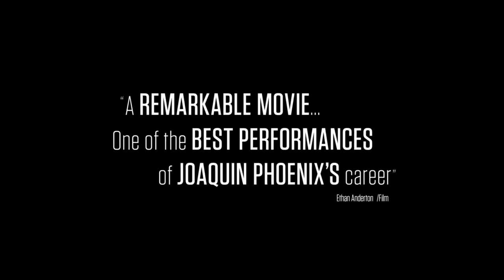'Don't Worry, He Won't Get Far On Foot' Official Trailer (2018) | Joaquin Phoenix, Jonah Hill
Watch the official trailer for dramedy “Don’t Worry, He Won’t Get Far On Foot” starring Joaquin Phoenix, Jonah Hill, Rooney Mara and Jack Black. Directed by Gus Van Sant.

Plot Summary
After Portland slacker John Callahan (Joaquin Phoenix) nearly loses his life in a car accident, the last thing he intends to do is give up drinking. But when he reluctantly enters treatment – with encouragement from his girlfriend (Rooney Mara) and a charismatic sponsor (Jonah Hill) – Callahan discovers a gift for drawing edgy, irreverent newspaper cartoons that develop a national following and grant him a new lease on life.